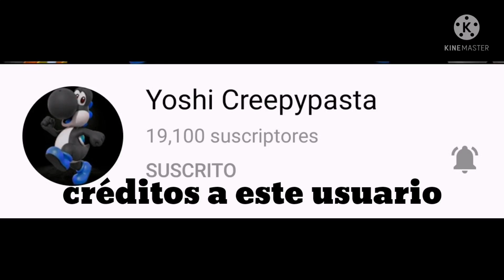Creepypastas de Sonic 2006 drák Sonic